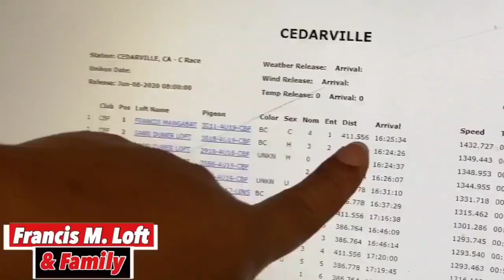KONTING UPDATE PO MUNA BAGO AKO MAG START NG BREEDING SEASON 2020😁😁😁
KALAPATI
PIGEON
PIGEONRACING
PIGEON RACING
RACINGPIGEON
PIGEONRACE
PITCHON
DOVE
PIGEONS
INAKAY
BLUEBAR
REDBAR
POOLING
NORTHDERBYRACE
SOUTHDERBYRACE
ALAGANGMAGALING
AGRITV
KALAPATIDS
KALAPATIPS
KALAPATIRACE
KARERANGKALAPATI
KALAPATE
IBON
BIRDS
KALAPATIDAGIT
PIGEONBREEDER
PIGEONFLYER
DAGIT
BIHAG
NETOY
KALAPATE
TAGALOG
IBON
BIRD
FLYERS

BREEDERS
RAREPIGEONS
PIGEONFANCIER
UFC
BIRDTRAP
BIRDSOUND
OFFCOLORRACINGPIGEON
TAIWANPIGEON
TAIWANBIRDS
TAIWANRACINGPIGEONS
WORLDGAMEFOWLEXPO2020
PIGEONEXPO
PIGEONEXHIBIT
BABAEROLINE
JAMES
ALFONS
NELSONCHUA
BIG3